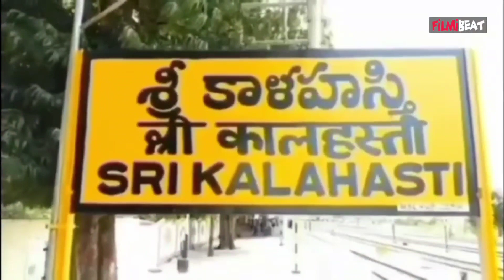Srikalahasti లో Sai Dharam Tej.. Bro Movie క్రేజ్ మామూలుగా లేదుగా | Telugu FilmiBeat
Sai Dharam Tej Visits Srikalahasti |  శ్రీకాళహస్తి లో సాయి ధరమ్ తేజ్ క్రేజ్
                ~PR.38~CA.43~
Filmibeat Telugu